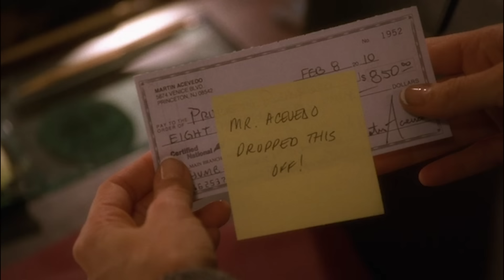Good Boss | House M.D.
In this episode, we are taken on the fully-packed day of Lisa Cuddy whilst she deals with difficult stakeholders alongside her own personal issues, and STILL managing to rise above and conquer it all. Ask us who a good boss is, and we'll just direct you in Lisa Cuddy's direction...

From Season 6 Episode 14 ''5 To 9'': A day at the hospital, as seen by Cuddy (Lisa Edelstein), who must deal with hospital issues and staff disputes while juggling personal issues.